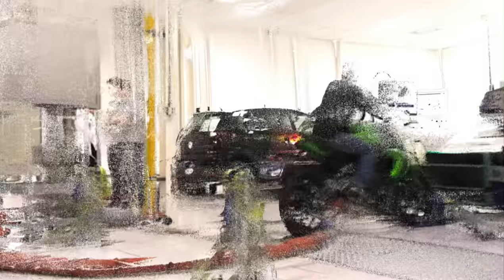De quem é a CULPA? Novas Super Meteor e Eliminator VÃO ATRASAR no BRASIL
✅✅✅ ADEMICOM